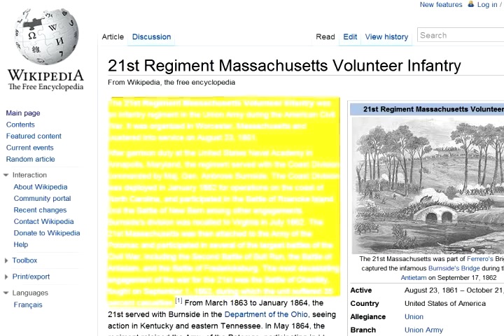plagiarismdetect video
Video showing what PlagiarismDetect.com is all about. Fast plagiarism checking service. If you need to check plagiarism - try PlagiarismDetect.com.